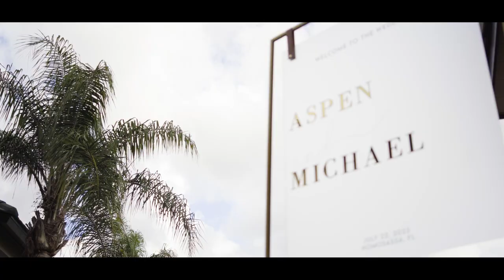The Schofield's Wedding (Prod By Jared Nash Photography)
Head to our website and fill out our contact form to book your wedding today